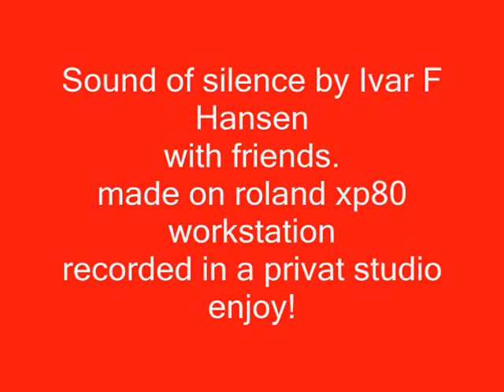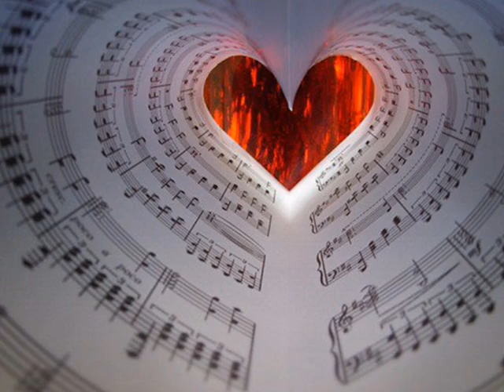Sound of silence av Ivar F Hansen with friends.wmv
a song i made with friends. on a roland xp80 workstation  enjoy!!